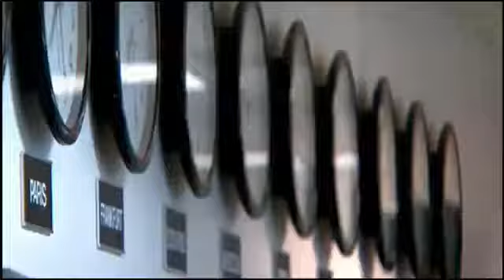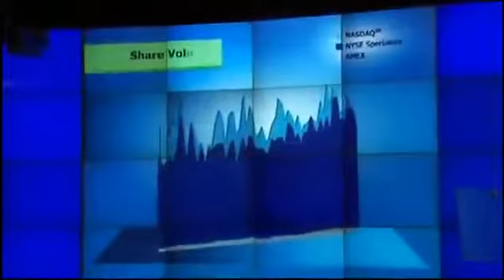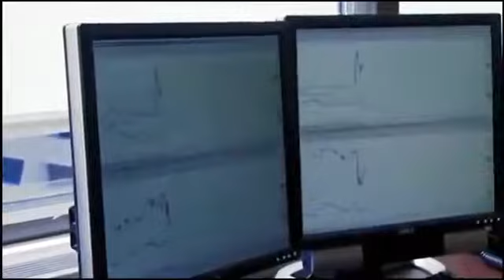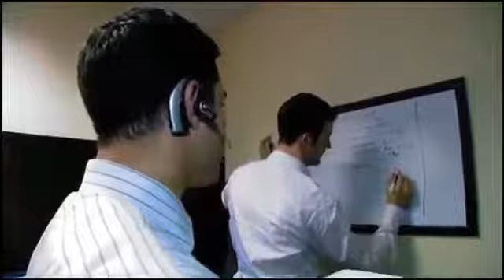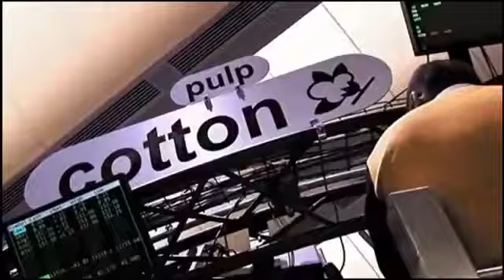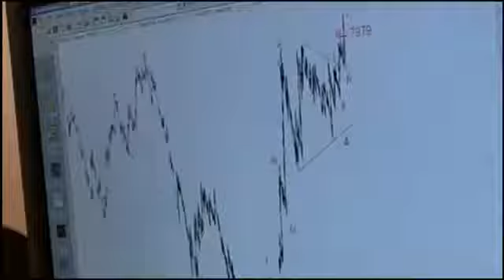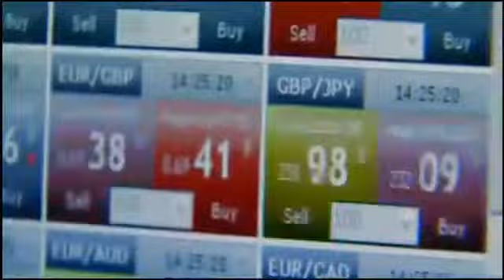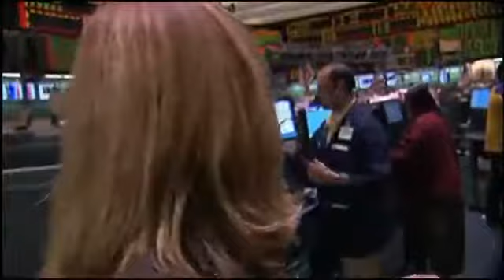Wall Street Warriors Episode 10 Season 2 HD